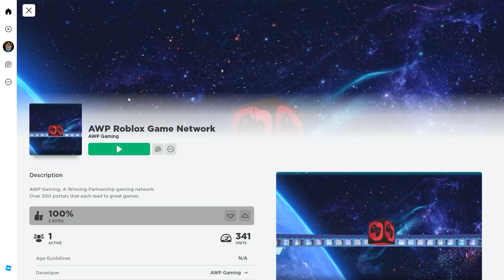How to find Jessie McNeil's Speed Rush